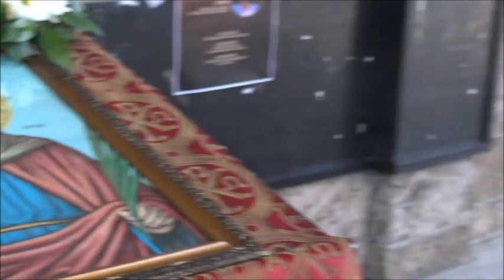Orthodox Patriarch of Sofia arrives for the Liturgy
His Holiness Orthodox Metropolitan of Sofia Bulgarian Patriarch Neophyte arrives at Holy Sunday Cathedral for the Divine Liturgy.
Video by Sonya Ankova.